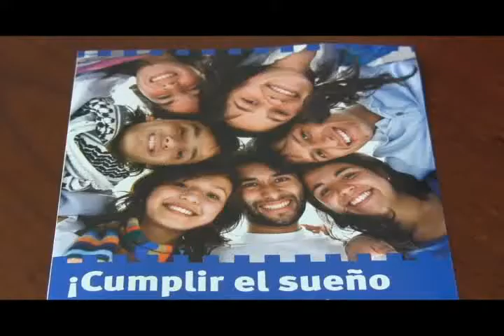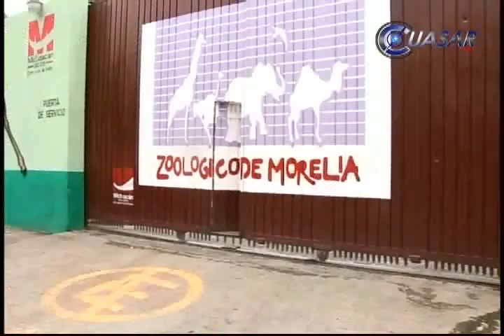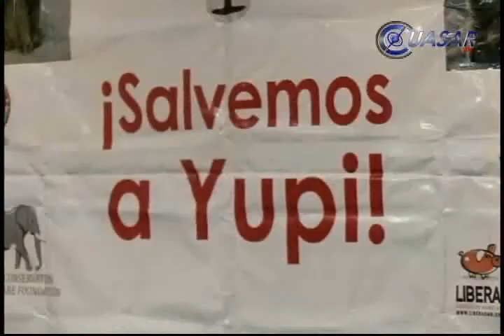Noticias de Michoacán, CuasarTv 27 de Junio del 2013